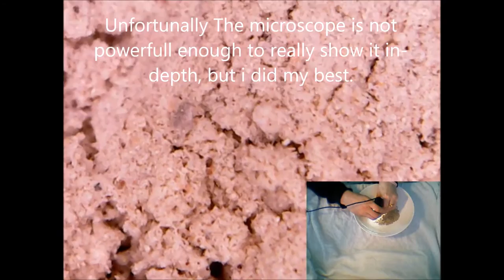Diatomaceous earth under the microscope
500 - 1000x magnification